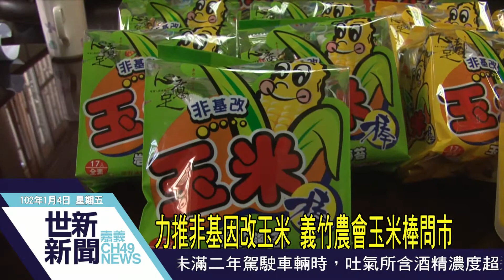世新新聞 力推非基因改玉米 義竹農會玉米棒秒殺問市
力推非基因改玉米 義竹農會玉米棒秒殺問市

義竹鄉農會近年來全力推廣契作栽培非基因改國產玉米，栽培過程每道關卡均嚴格把關，從播種到採收生產，全面控管確保非基因改造且不使用農藥，提供在地新鮮安全的國產玉米給食品加工廠，研發生產各式樣巧食，像去年10月中旬推出，上市不到三個月的玉米棒，就非常的夯且搶手，造成一股玉米棒「秒殺」搶購熱潮，銷售量已超過40萬支?